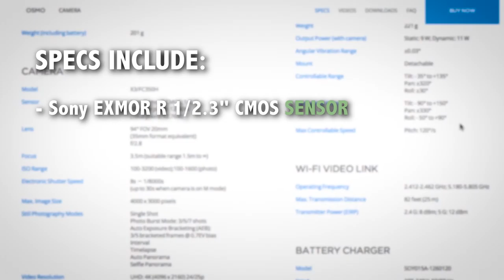The HUBdate | Episode 1 - DJI Osmo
On our debut episode of our new series, the HUBdate, we take a look at our newest camera, the DJI Osmo